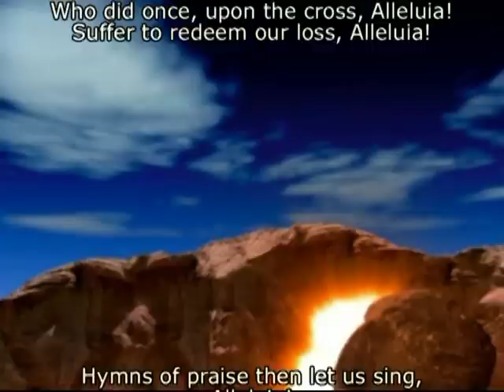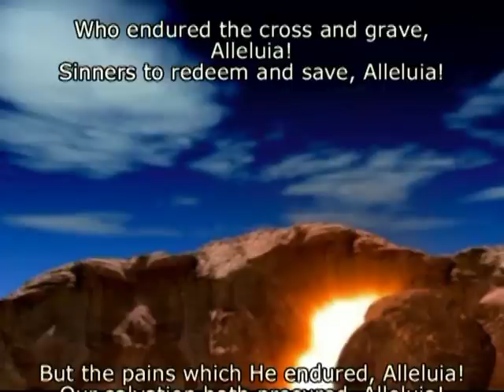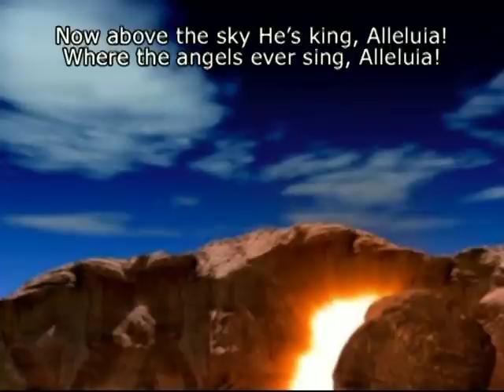Jesus Christ is Risen Today - Easter Hymn with Lyrics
Words: Charles Wes­ley, 1739. Stanzas 8-10, au­thor un­known, 14th Cen­tu­ry; trans­lat­ed from La­tin to Eng­lish in Lyra Da­vid­i­ca. This ex­ub­er­ant song is one of the most pop­u­lar East­er hymns in the Eng­lish lang­uage.

Music: Easter Hymn, com­pos­er un­known, in Lyra Da­vid­i­ca (Lon­don: 1708) (MI­DI, score).

Wesley's words were writ­ten for use at the first wor­ship ser­vice at the Wes­ley­an Chap­el in Lon­don. The cha­pel, on the site of a for­mer iron found­ry, be­came known as the Found­ry Meet­ing House, and this hymn was in­clud­ed in the Found­ry Col­lect­ion.

Christian hymn vocal and pipe organ words lyrics

Jesus Christ is risen today, Alleluia!
Our triumphant holy day, Alleluia!
Who did once, upon the cross, Alleluia!
Suffer to redeem our loss, Alleluia!

Hymns of praise then let us sing, Alleluia!
Unto Christ, our heavenly King, Alleluia!
Who endured the cross and grave, Alleluia!
Sinners to redeem and save, Alleluia!

But the pains which He endured, Alleluia!
Our salvation hath procured, Alleluia!
Now above the sky He's king, Alleluia!
Where the angels ever sing, Alleluia!